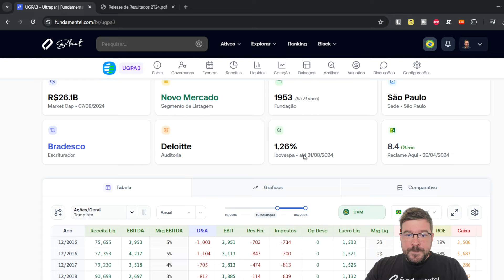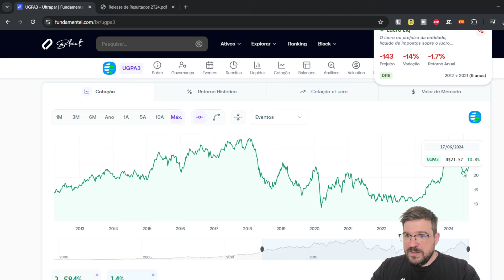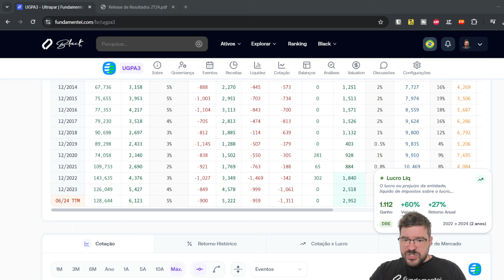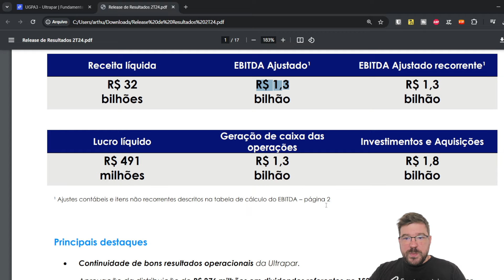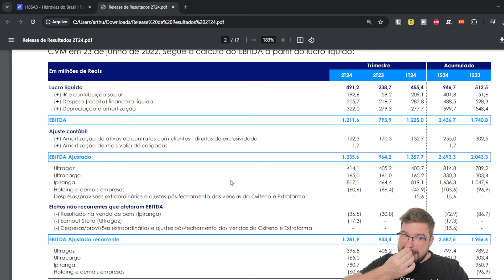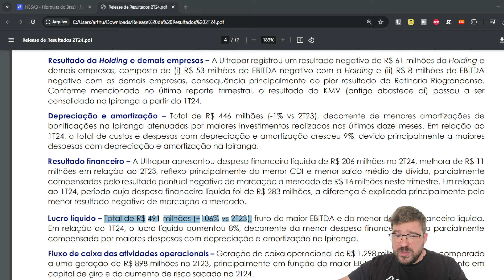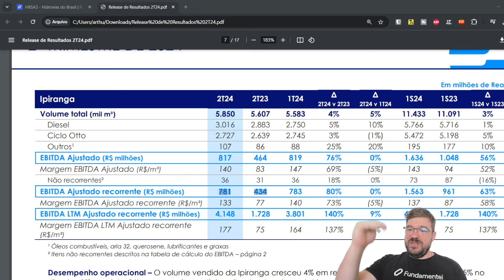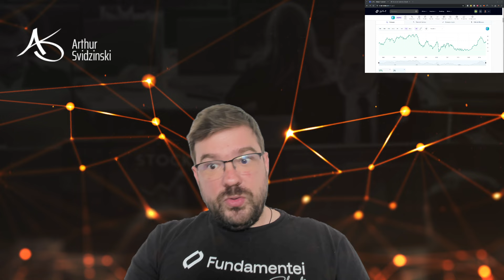🔥 Ultrapar (UGPA3): Resultados se estabilizam e empresa consolida a sua transformação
Capítulos:
0:00 - Introdução e Apresentação da Ultrapar (UGPA3)
0:22 - A importância de analisar o histórico de uma empresa: Ultrapar e seus 10 anos de estagnação
2:00 - O Buy and Hold e a necessidade de acompanhar seus investimentos: Equilíbrio entre manter e reavaliar posições
3:10 - A história da Ultrapar: De anos de estagnação à recuperação: Reestruturação, venda de ativos e foco no core business
4:20 - Análise dos resultados da Ultrapar: Números promissores e margens apertadas: Crescimento consistente, geração de caixa e dividendos
6:21 - A Ultrapar hoje: Uma empresa sólida com potencial de crescimento?: Análise trimestral e o futuro da empresa
7:34 - A janela de tempo: Observando a Ultrapar ao longo dos últimos 15 anos
8:20 - A nova aposta da Ultrapar: Participação na Hidrovias do Brasil (HBSA3): Um passo estratégico ou um risco desnecessário?
9:20 - Dividendos e endividamento da Ultrapar: Equilíbrio é fundamental: Gestão da dívida e pagamento de proventos
11:13 - Análise dos resultados da Ultrapar por segmento: Destaque para a Ipiranga e a Ultragaz
13:27 - A importância de acompanhar o resultado financeiro da Ultrapar: Margem baixa e necessidade de controle do endividamento
14:33 - Resultados de cada segmento da empresa
18:33 - Resumo da análise

Investir em ações exige muito mais do que simplesmente comprar e esquecer. É preciso acompanhar de perto o desempenho das empresas, entender suas estratégias e, principalmente, saber quando é hora de reavaliar suas posições.

Neste vídeo, analisamos a trajetória da Ultrapar (UGPA3), uma empresa que passou por anos de estagnação, mas que nos últimos anos vem mostrando uma recuperação impressionante. Abordamos a importância de analisar o histórico de uma empresa antes de investir, os perigos de um buy and hold passivo e a necessidade de estar atento às mudanças do mercado.

A Ultrapar, conhecida por sua atuação na distribuição de combustíveis, passou por uma grande reestruturação, focando em seu core business e se desfazendo de investimentos que não geravam valor. Os resultados recentes são promissores, com crescimento consistente e geração de caixa robusta.

Mas será que a Ultrapar finalmente encontrou o caminho do sucesso? Discutimos os desafios que a empresa ainda enfrenta, como as margens apertadas do setor de combustíveis e a nova aposta na Hidrovias do Brasil (HBSA3), que pode ser um passo estratégico ou um risco desnecessário.
Se você está pensando em investir na Ultrapar ou quer entender melhor como analisar empresas e tomar decisões mais inteligentes no mercado de ações, este vídeo é para você!

Apoie o canal e seja membro, tendo acesso antecipado aos vídeos e aos chats das lives: